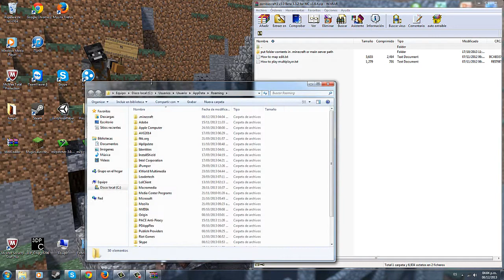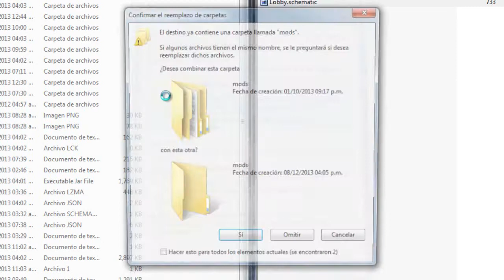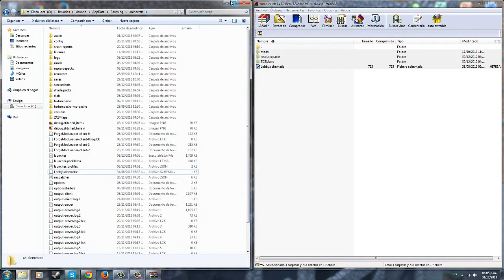Mod Review-Installation || ZombieCraft 3 (1.6.4)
Esta Review-Instalación es de un mod llamado ZombieCraft 3. En otras palabras es como Nazi Zombies pero para Minecraft, asi que creo que a muchos de ustedes que juegan Call of Duty les gustara :)

Recuerda darle Like si te gusto el video. Compartelo para que más personas se caguen de risa.

Más paginas donde pueden saber de mi canal:
Like en Facebook: